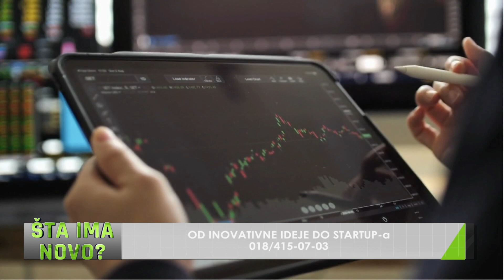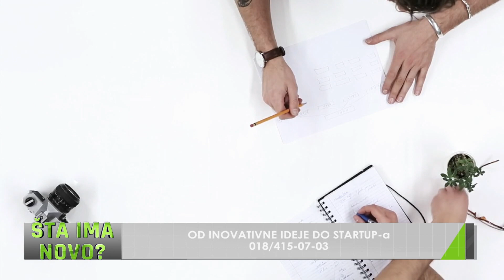OD INOVATIVNE IDEJE DO STARTUP-A - ŠTA IMA NOVO? 24.7.2023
Gost emisije:
Miloš Grozdanović - Naučno tehnološki park, Niš

Ovaj projekat sufinansiran je sredstvima grada Niša. Stavovi izneti u podržanom medijskom projektu nužno ne izražavaju stavove organa koji je dodelio sredstva.